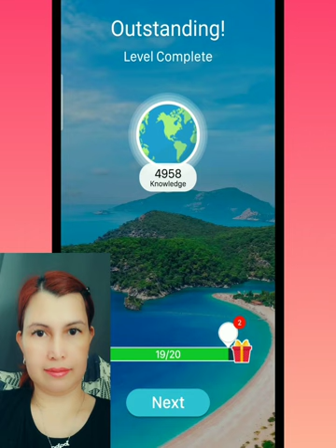Let's PLAY Crossword Jam! Level 202-220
In this video, I am playing Crossword Jam Level 202 to 220.